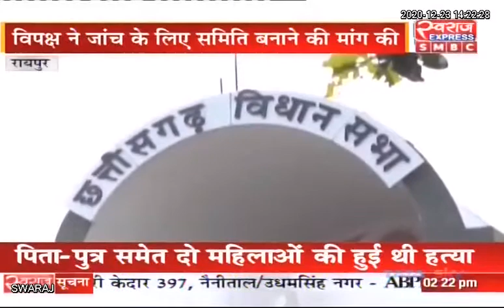Chhattisgarh Assembly Winter Session 2020 का तीसरा दिन, विपक्ष ने दागे सवाल..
Chhattisgarh Assembly Winter Session 2020: छत्तीसगढ़ विधानसभा शीतकालीन सत्र 2020 का तीसरा दिन, विपक्ष ने दागे सवाल..